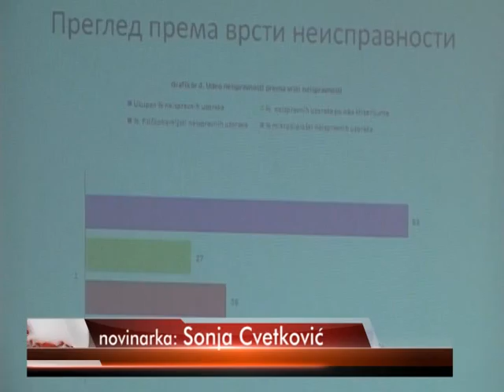02 01 KVALITET VODE U SELIMA